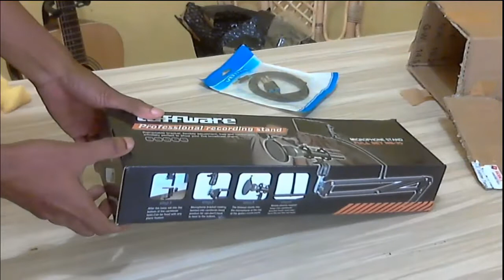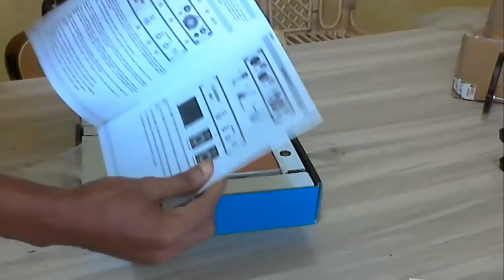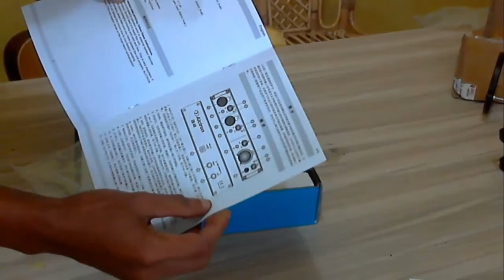UNBOXING PERALATAN AUDIO YOUTUBER | PEMULA | ALCTRON U48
Video Unboxing peralatan Audio sederhana bagi Youtuber Pemula..
Peralatan Audio yg saya unboxing ini untuk menunjang kegiatan seperti Recording Audio, Vocal, Live Cover Music dan Karaoke.

Peralatan Audio Video yang saya gunakan dalam pembuatan video ini
- Headset Samsung

Link Barang dalam Video
-- Microphone Mic Condenser BM-800 Professional For Karaoke And Recording
-- ALCTRON U48 ORIGINAL Soundcard Recording
-- Stand Microphone with Smartphone clamp holder Broadcast radio meja recording robot
-- TAFF Mount Gantungan Dinding Gitar hanger gitar Akustik elektrik
-- Spliter Audio Shape U 3.5mm ke Headphone dan Mic
-- Vention BAC 0.5M Kabel AUX jack 3.5 ke dual mono 6.5 mm